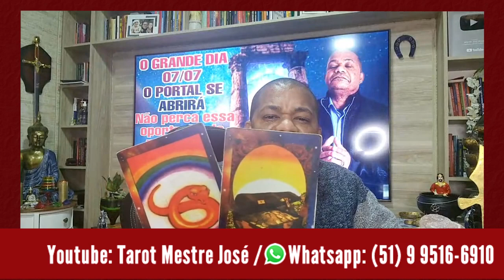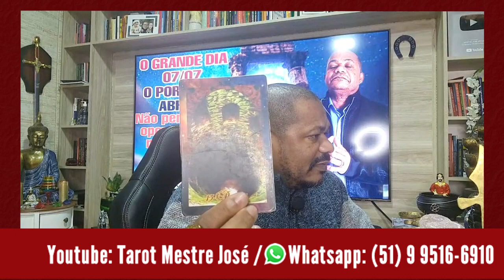Mestre José em previsões revela tragédia em fábrica no Brasil, a coisa vai ser feia, inédito, veja!